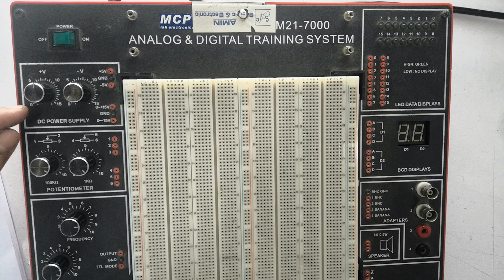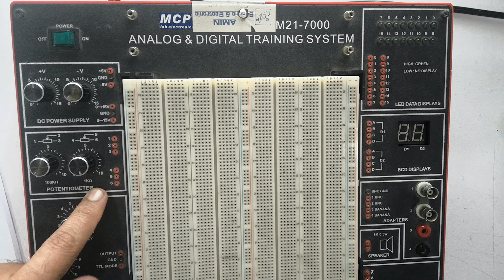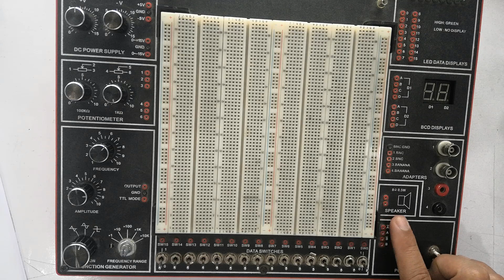Analog and Digital Training Kit | Circuit analysis | LabComponent | BasicElectronics | DrShahidLatif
How to use Analog and Digital Training Kit used in Basic Electronics and Circuit Analysis Laboratories.
In this video, you can simply learn about one of the basic instruments/equipment we use in our experiments to perform different lab works.
To learn about every other component and instrument we may use during the experiments, please visit our youtube channel.